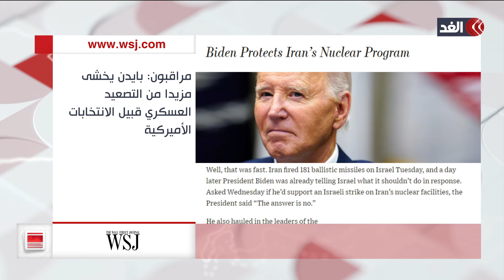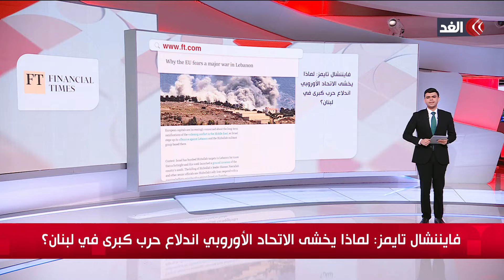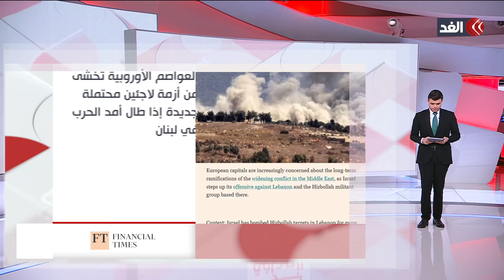فورين بوليسي: حزب الله قادر على الانتقام من إسرائيل.. قراءة للصحف العالمية والإسرائيلية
مستمرون في تغطيتنا من قناة الغد للعدوان الإسرائيلي على قطاع غزة والضفة ولبنان.. للنقاش ينضم إلينا محمد خيري أستاذ الفلسفة السياسية والباحث في الشؤون الإيرانية